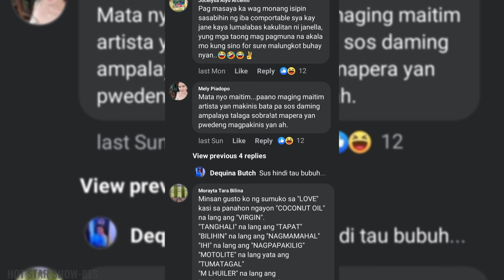KALDAG!!! Janella Salvador binatikos ng mga tao.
Binatikos ng mga basher si Janella Salvador matapos magkaldag sa live ni Jane De Leon

Showbiz
Chismis
News
Showbiz News
James Reid
Liza Soberano
Sweet Tiktok
GMA
ABS-CBN
TV SHOW
Balita